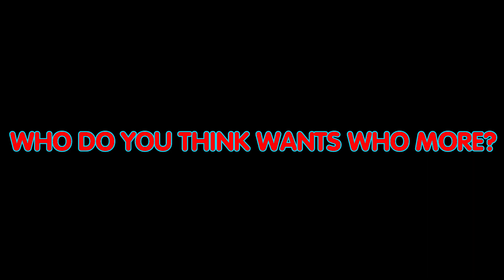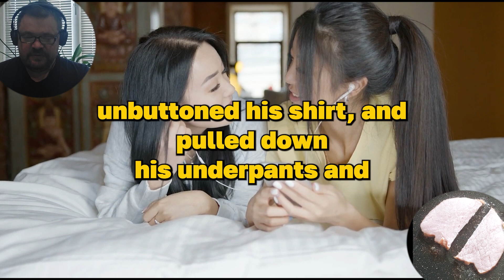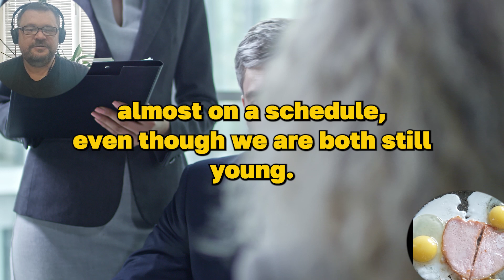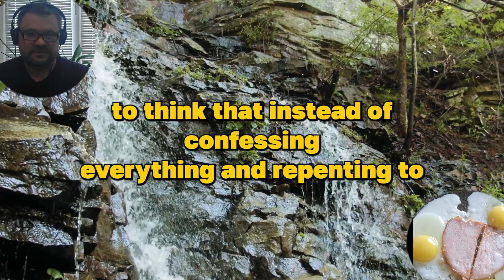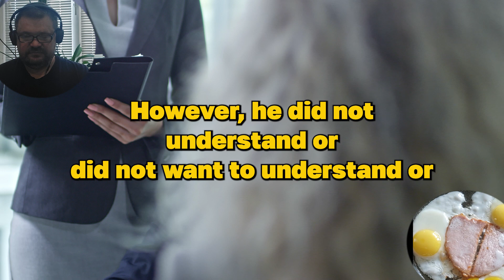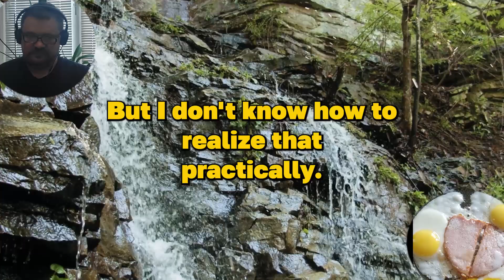Who do you think wants who more?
A young married woman had an affair with her boss practically against her will.
However, her experience made her completely reconsider her views on sex, including with her husband!

TIME STAMPS:

00:00 Introdaction
00:28 Episod 1
01:41 Episod 2
02:15 Episod 3
03:04 Episod 4
04:06 Episod 5
05:02 Episod 6
05:36 Episod 7
06:28 Episod 8
07:27 The End